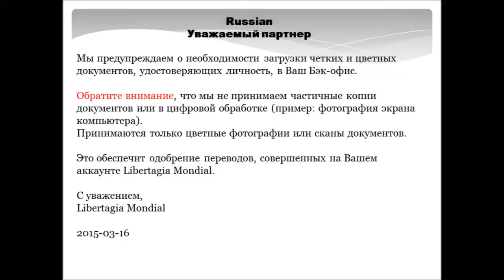LIBERTAGIA - Новый Alerts в кабинете. (16.03.2015)